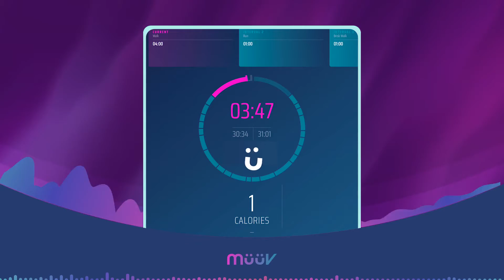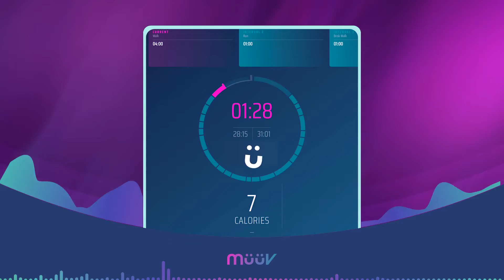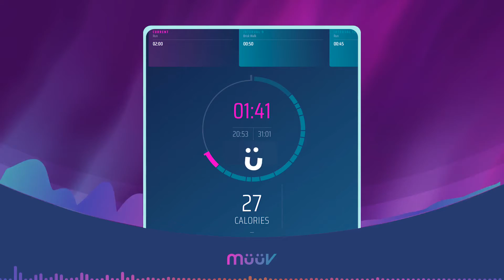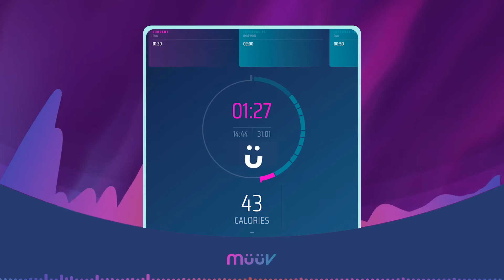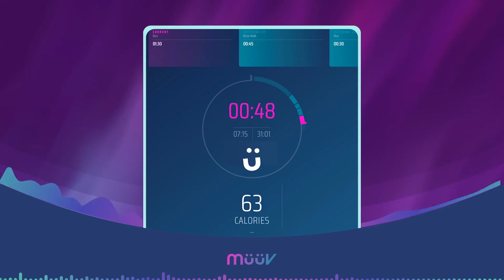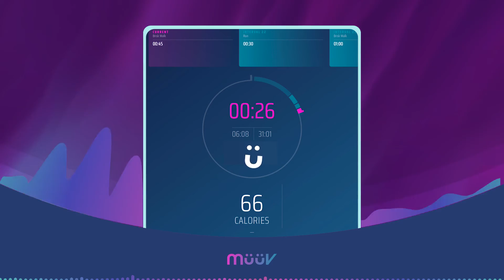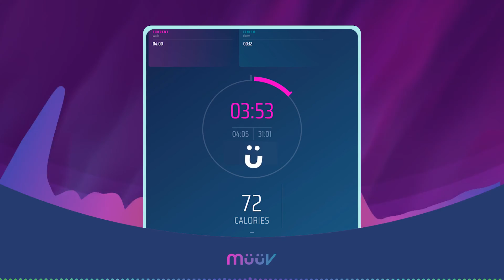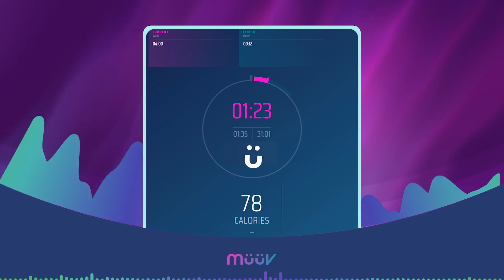30 minute Jog & Walk Interval Workout | With 80's Movie Trivia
Let's Workout and have Fun!

Join Coach Logan for a 30 Minute Run/Walk Interval Workout. This workout added the müüv entertainment mixin of 80's Movie Trivia. This workout is designed to burn fat, burn calories while having fun entertainment to make your workout enjoyable. Coach Logan will guide you, motivate you from start to finish.

Lose Weight and Protect Your Joints With Run-Walk Intervals

Many runners see walking as the enemy — something to be employed only when the body is too tired to keep running. And a lot of walkers see running as too intense or are unable to run continuously due to joint problems. But running and walking don’t have to be mutually exclusive activities.
Combing both disciplines into run-walk intervals can be a safe and effective way to increase your endurance, log more miles, and stave off injuries — all while getting a great workout. And because of their customizable nature, intervals can be tailored toward people of varying fitness levels, from beginners to experienced runners.
Jeff Galloway, run coach and author of “The Run-Walk-Run Method,” says intervals give runners control over fatigue. Rather than running until you’re exhausted, you build in walking segments to keep from ever getting exhausted in the first place. This allows for continual movement, quicker recovery, and, often, faster finish times: Run-walk intervals can keep you from hitting that dreaded wall. And maybe even from getting injured.
“Alternating running with walking breaks up the pounding on your joints,” says Michele Stanten, the ACE-certified fitness instructor behind My Walking Coach and the author of “Walk Your Way to Better Health.”

Those new to run-walk intervals might notice they’re able to exercise longer. By reducing the impact on your joints, and reducing the portion of high-intensity exercise, the duration of activity can increase. Say you can typically run for 20 minutes. Using the one on, two off method above, you can break up that 20 minutes of running with 40 minutes of walking. That results in a full hour of cardio. Way to go.

To customize your own workouts like this one, download the muuv app for free